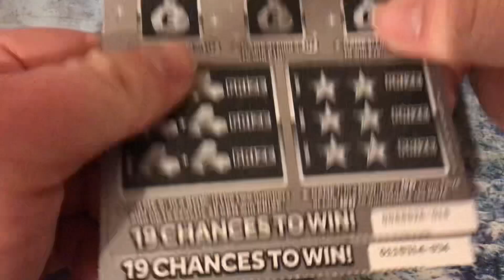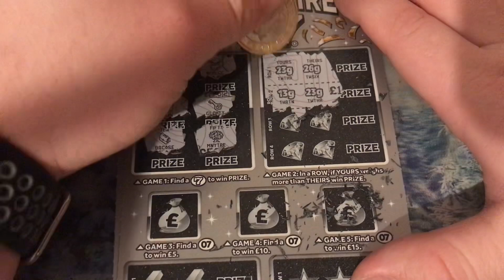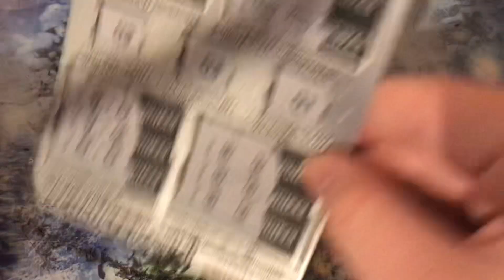This is Small scratchcard video series 30 or 31 like comment below subscribe ￼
This is Small scratchcard video series 30 or 31 like comment below subscribe thank you for watching hope you enjoy subscribe to my channel would help me out a lot how much I know the more subscribers we get the better the video will be Subscribe would help me really would the more subscribers the better things we do Shared a video as well would help me out